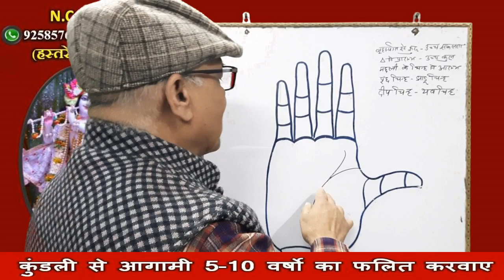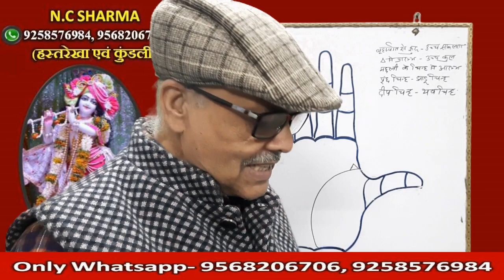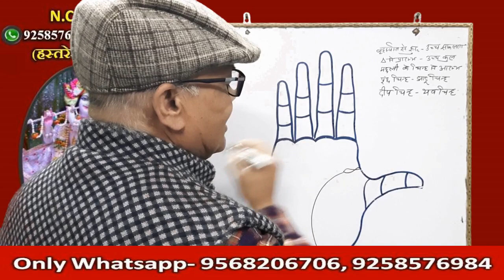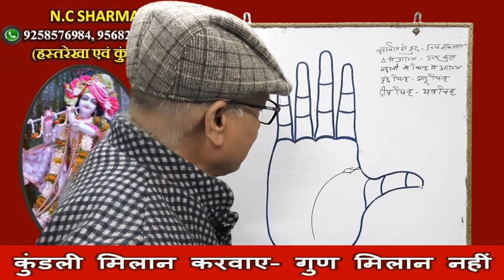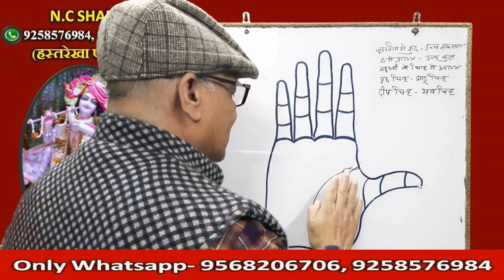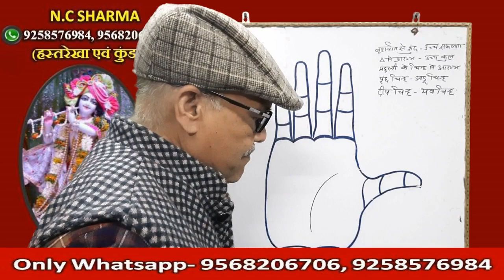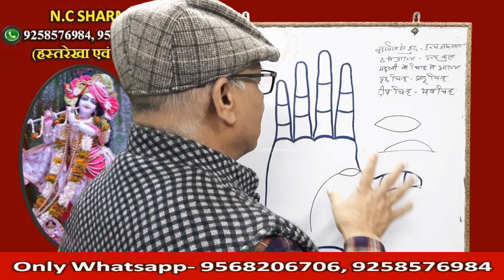क्या होगा जब आयु रेखा की शुरुवात में बना हो त्रिभुज, दीप, मछ्ली, गौ पुच्छ रेखा , बृहस्पति रेखा